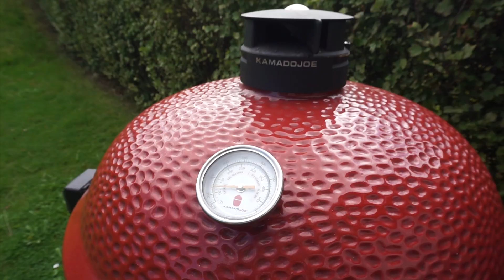Spare ribs on the kamado joe Joetisserie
After just seen pics of joetisserie ribs i had to try for my self.
1 rack of finish spare ribs from Atria

made a simple rub without sugar to prevent the ribs from getting burnt.
1 part salt
1 part black pepper
1/2 part paprika powder
1/4 chili powder

I smoked at 250 with cherry wood for about 3h, had to refuel a couple of times due to fully open vent for great combustion.